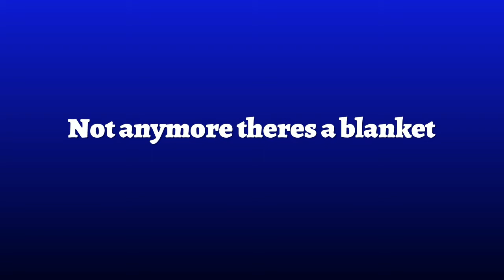Dead by daylight but my friend betrays me